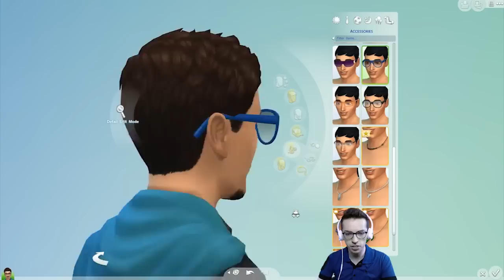The Sims 4 - Wonder Child - Part 3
OMG the WONDER CHILD has been born... as as per usual I have no idea what im doing :(

⬇More Info Below ⬇

---[ MORE LINKS ]